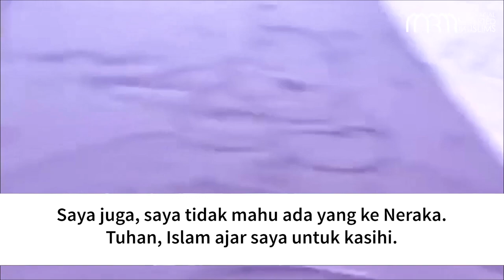Lelaki Australia Cuba Sertai Muslim Bersolat Di Jalanan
Video Pendek:-